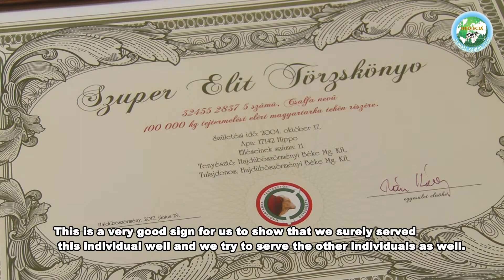Feeding of a 100,000 litres Hungarian Simmental cattle, Hajdúböszörményi Béke Mezőgazdasági Kft , Ha